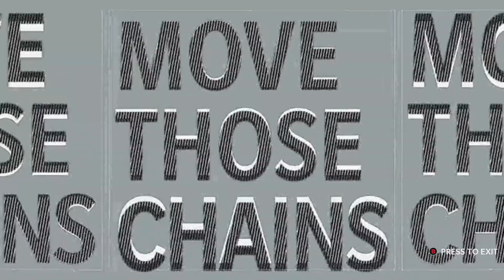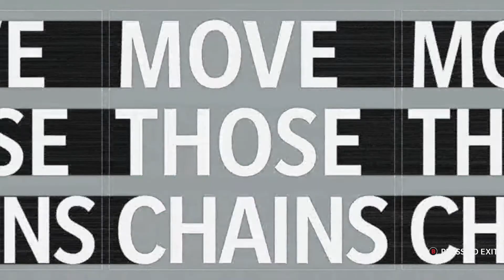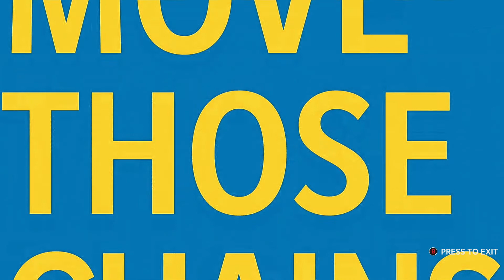CPU vs CPU Madden 21 Realistic Rebuild | Week 9 S2 Vs Raiders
This Madden 21 series will be a realistic rebuild with CPU vs CPU action. The game will be simulated on slow with broadcast mode for you to watch the game in all its hits and glory! The settings are set to be as realistic as possible when it comes to Madden. Some things may be tweaked along the way with your help and input! Your voice matters in this! I need trade advice, lineup advice, etc.

& More! Playlists located on the main channel!
Awesome Groups:
Pokemon Life: